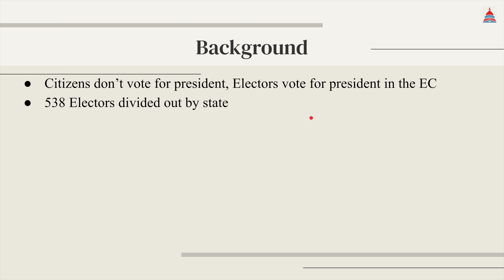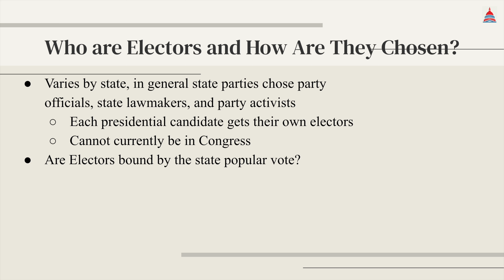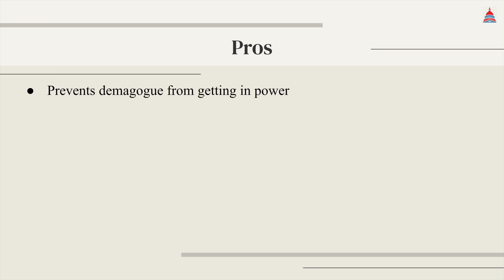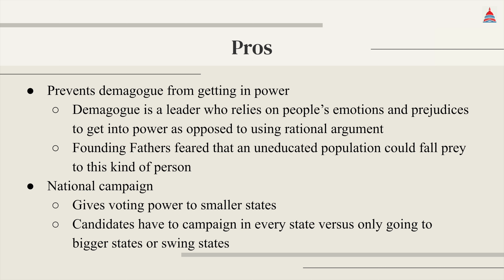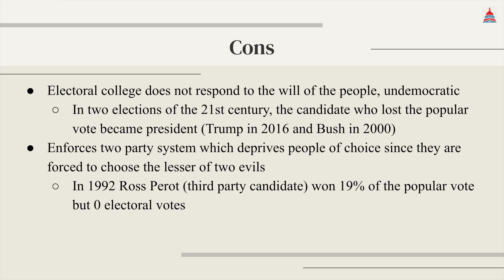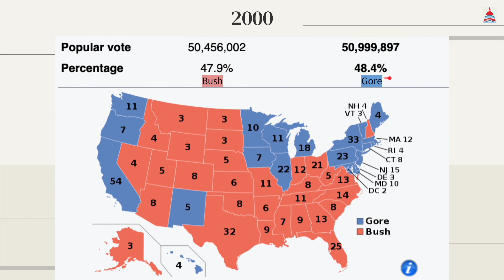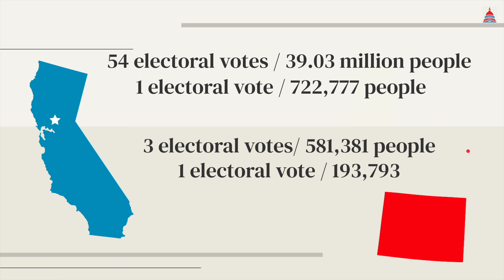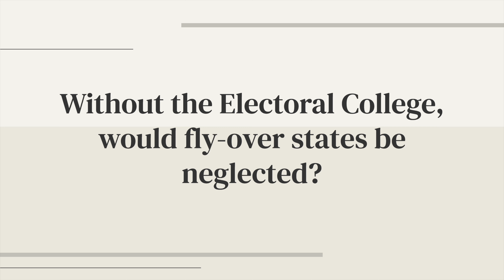The Electoral College Explained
How the Electoral College works, the process of how Electors are chosen, background, Pros, and Cons. Everything you need to know for a quiz, test, or if you're a government buff and want to refresh on some knowledge! As well as some discussion prompts that make for interesting conversations about if we should or shouldn't abolish the Electoral College.